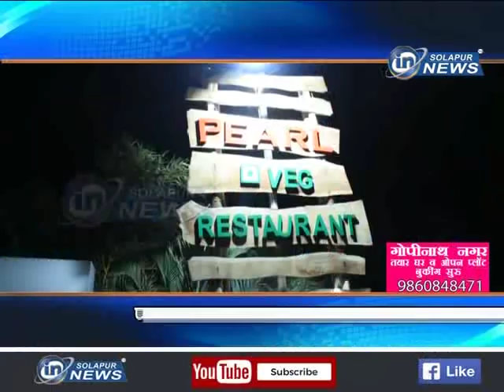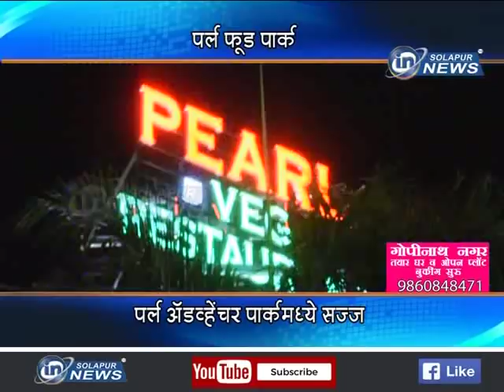PEARL FOOD PARK